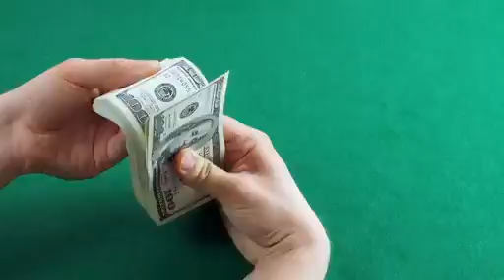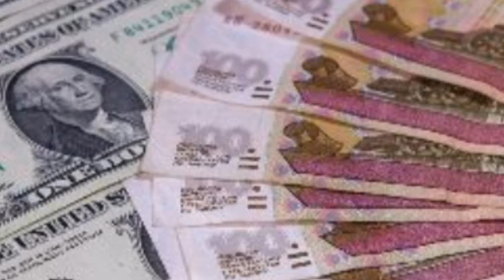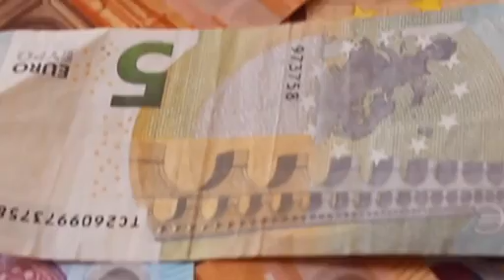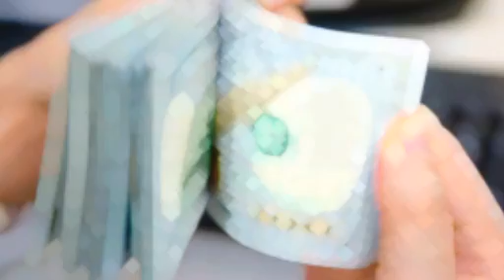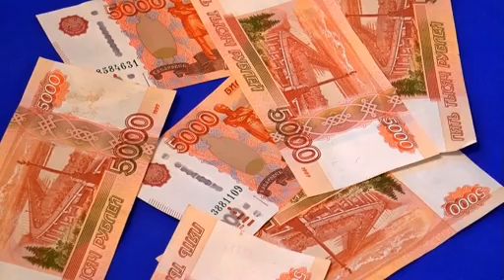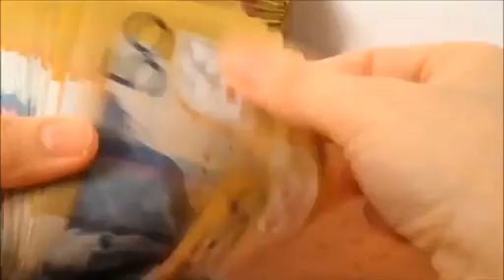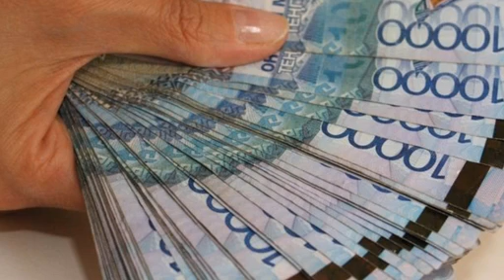ዛሬ ነሀሴ22/2016//የማክሮ ኢኮኖሚ ማሻሻያን ተከትሎ የምንዛሬ ዋጋ በጥቁር ገበያ እጅግ አሳሳቢ ሆነ //black market in Ethiopia //